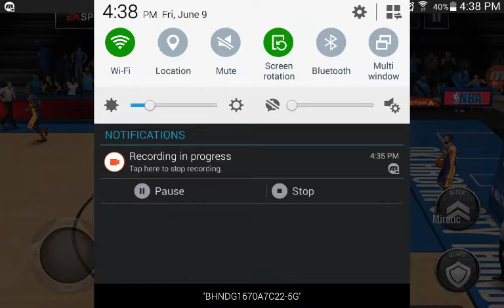88 ovr LeBron James (NBA live mobile gameplay)